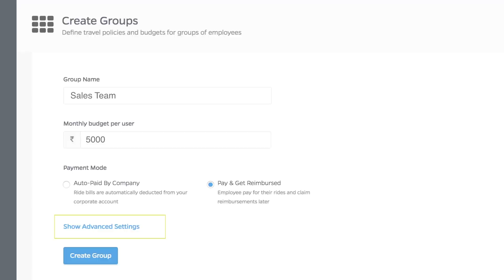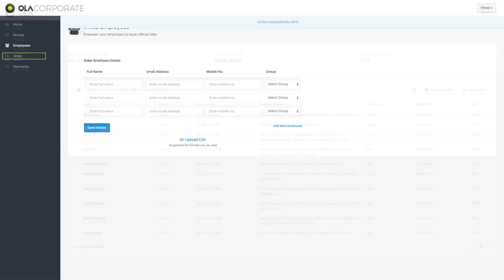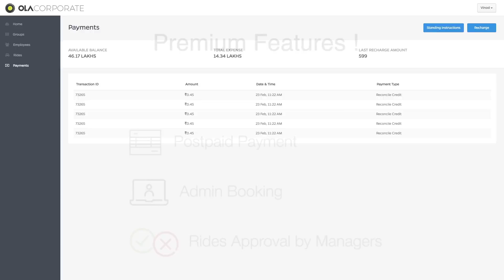Introducing the New and Improved Ola Corporate Dashboard!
We have made things easier and better for the Admins.